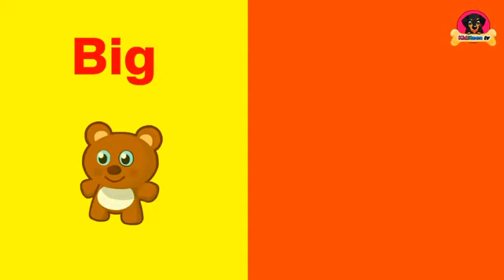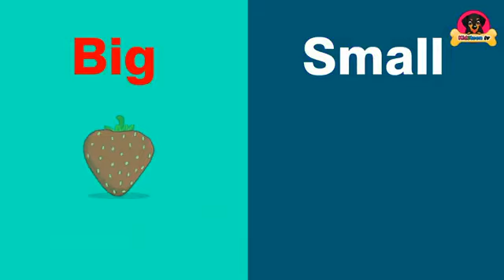Big & Small , pre kg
Rajani teacher